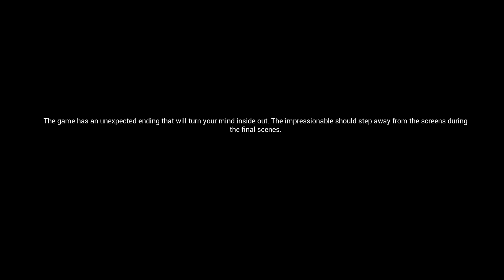Matanga 2 Game Play | Matanga 2 Game Story Mode | Horror Game 2021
Matanga 2 Game Play | Matanga 2 Game Story Mode | Horror Game 2021. Watch Matanga 2 Online Gameplay